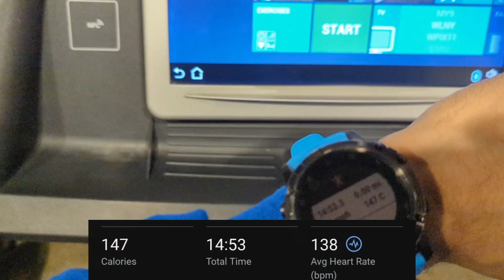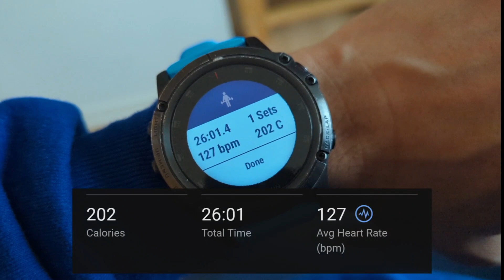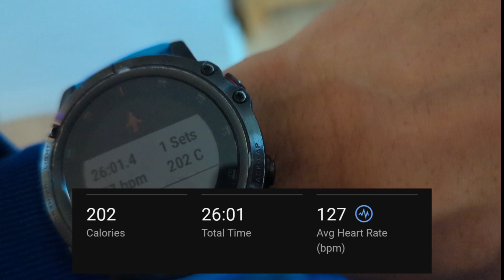Is running the WORST exercise for fat loss? Then what burns more calories?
Is it possible that running will ruin your fat loss progress?

Is it fair to say that running could be the worst exercise you could possibly do for fat loss?

If running isn't bad for fat loss, which exercise will burn more calories?

By the end of this video, you will know precisely what fitness routine is the best for burning fat so you can stop wasting your time in the gym with exercises that don't guarantee better fat loss.

00:00 Introduction
01:43 Walking 1 mile
02:48 Walking Benefits
04:21 Jogging 1 Mile
04:55 Zone 2 Benefits
06:37 Running 1 Mile
09:06 How to bring down your heart rate
09:41 Lifting weights
10:27 How to perform Eccentric RDL
11:48 Step Downs
14:24 The RESULTS
15:51 Does walking burn more calories than running?
20:16 Don't do THIS
21:32 FREE Fat Loss Guide
22:16 The playbook for fat loss
25:10 Your fat loss plan
25:30 Subscribe

👋 Nice to meet you! I'm Chris McMahon, a nutrition and fitness expert who loves caffeine and Audible.

I created this YouTube channel to use my experience and expertise to help you uncomplicate health/ fitness and fit back into your favorite pair of jeans while enjoying ice cream.

When I am not coaching, you can find me enjoying a double shot of espresso and running around making memories with my family.

But right now, I'm here to help you, so don't be a stranger.

Brew your favorite cup of coffee, and let's dig in together, shall we?

- Chris